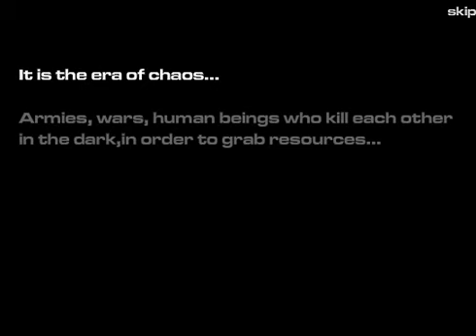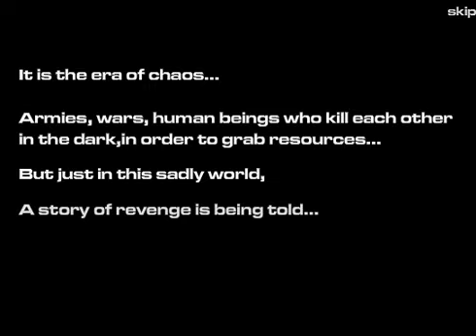Arm Of Revenge Part One: Time To Revenge!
A boy, witnessed his father's murder. Used as an experiment to be the next Arm God and now...He seeks REVENGE! Let's Play Arm Of Revenge! It's Time To Revenge!